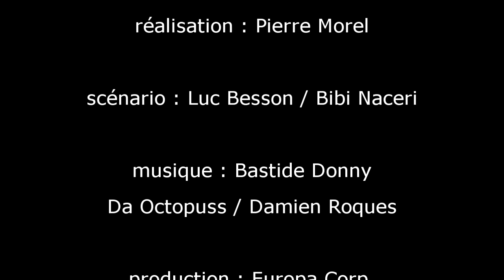Learn french with french movies : Banlieu13 ( District13 )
You need french lessons made by a french dude from Paris in France ? This is the most usefull, easy, efficient and funny way that i can. (i'm not a real teacher, not perfect fluent in english, but i know my mother tongue) I do my best to provide few basics.